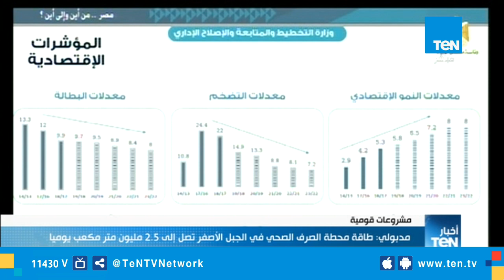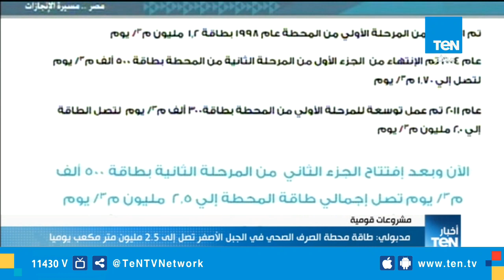تعرف على أضخم محطة لمعالجة الصرف الصحي بالشرق الأوسط في الجبل الأصفر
أخبار_TeN - افتتح اليوم السبت الرئيس عبدالفتاح السيسي محطة معالجة مياه الصرف الصحي بالجبل الأصفر بالخانكة، أضخم محطة لمعالجة الصرف الصحي في الشرق الاوسط بتكلفة 3 مليارات جنيه والتي أقيمت لخدمة إقليم القاهرة الكبرى، بما يعادل 2.5 مليون متر مكعب من مياه الصرف الصحي يوميا، وتعد المحطة الأولى بالعالم حيث يصل إجمالي المعالجة اليومية لها 3.5 مليون متر مكعب يوميا.